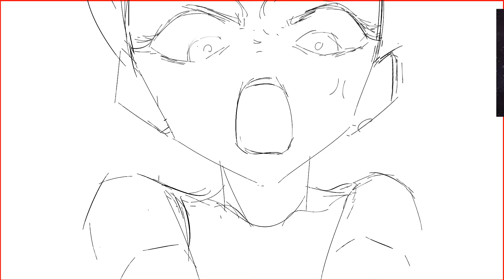200 | Testing something…pt.5